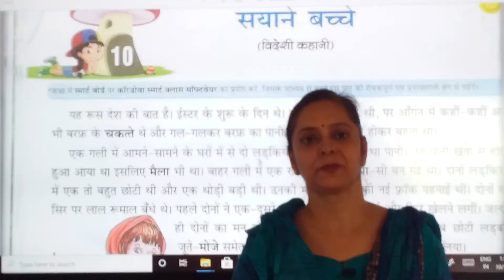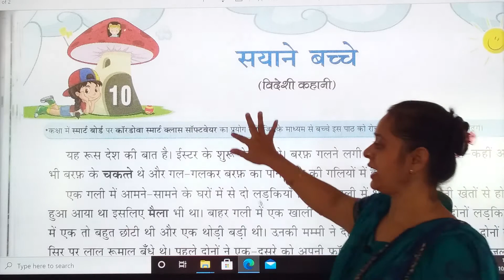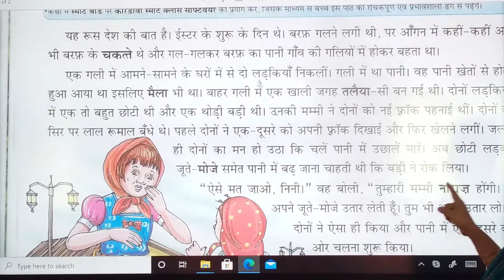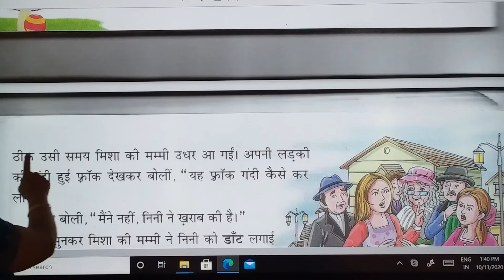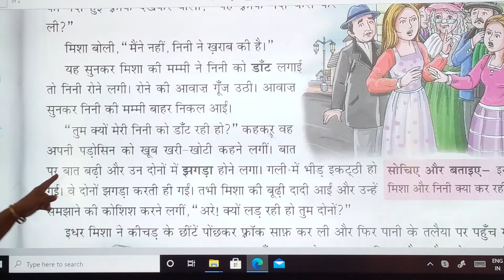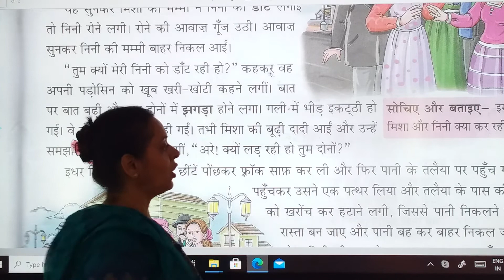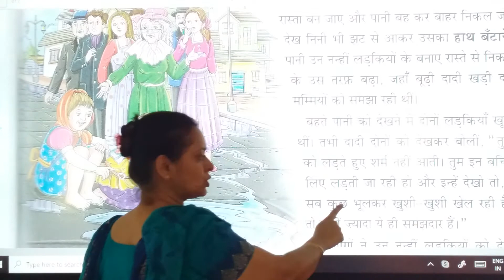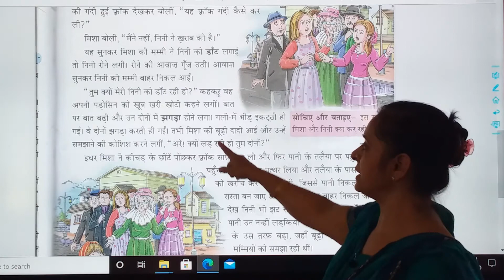26/10/20 STD : 5 // Hindi //Chapter 10 // Sayane bache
STD : 5 // Hindi //Chapter 10 // Sayane bache